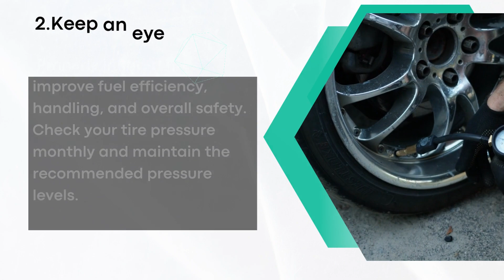Car Maintenance and Repair Tips for 2023